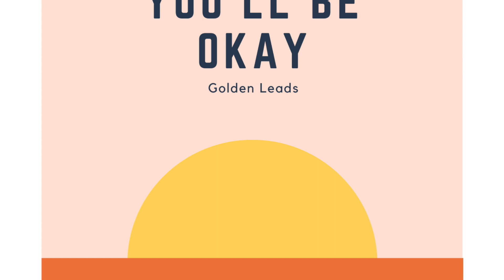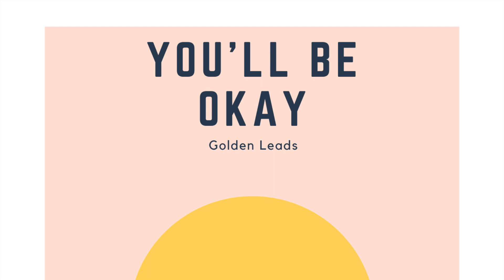Golden Leads - You'll Be Okay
Hey guys, this is the first song of a ten song album to be fully released in 2024! The album will be called 'Follow', and will comprise of mainly electro-piano house tracks. In the meantime, please enjoy this first song!